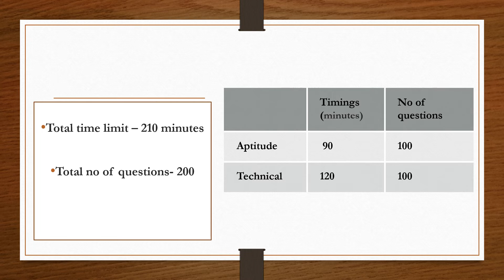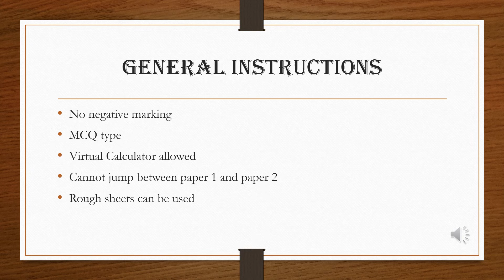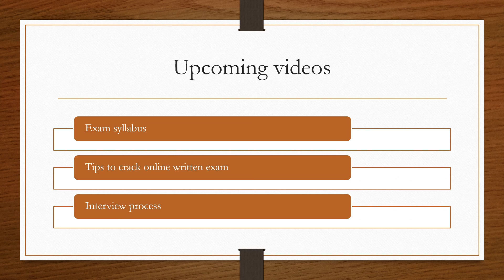L&T BIS 2022 | L&T BIS EXAM PATTERN | HOW TO CRACK L&T BIS | L&T BIS TIPS TO CRACK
L&T Build India Scholarship will be helpful for the final year students of BTech and the selected candidates will be getting Rupees 13,400 per month for around 24 months. The full fee will be sponsored for the MTech courses of the beneficiaries. The candidates will have to score a minimum of 70% marks to avail the benefits of this scholarship. The candidates have to make sure that they score a good amount of numbers to successfully get the benefits of this scholarship.

L&T Build india scholarship 2022
Larsen and Toubro
BIS 2022
L & T company
LnT company
Build india scholarship batch 25
LnT BIS 2022
BIS 22 L&T
Ln T BIS 2022
L&T off campus hiring
L&T recruitment for freshers final year off campus drive for Larsen & Toubro
M.Tech in IIT without GATE BIS Notification 2022
Construction company vacancy details Freshers job in L&T civil engineering
L&T_Company_Job_Recruitment_2022
l&t company recruitment
l&t jobs for civil engineers freshers 2021
l&t job vacancy for diploma holder
|l&t recruitment for iti
l&t contract basis job
 l&t jobs| Civil freshers job
l&t recruitment for iti fitter
l&t company jobs in hyderabad
 l&t company jobs
l&t company jobs in bangalore
 l&t company jobs in coimbatore
 L&t company jobs in chennai
l&t company mechanical job
l&t construction company jobs
L&T BIS Off Campus Drive for 2022 batch
L&T BIStech hunt 2022
L&T BIS Selection Process
L&T BIS recruitment process 2022
L&T BIS recruitment 2022
L&T BIS hiring 2022
L&T BIS hiring process
L&T BIS eligibility criteria 2022
L&T BIS exam pattern 2022
L&T BIS coding questions
LTI registration 2022
latest job recruitment 2022
jobs for freshers 2022 off campus drive 2021
jobs for freshers 2022
recruitment 2022
recruitment 2022
I&T off campus drive 2022
L&T BIS off campus recruitment 2022
L&T BIS off campus drive 2022 batch
L&T BIS campus 20
L&T BIS 2022,Iti recruitment process for 2022 batch
L&T BIS recruitment 2022 batch, L&T BIS off campus recruitment 2022
L&T BISjobs for 2022 batch freshers,
L&T BIS off campus drive,lti 2022, hiring,off campus drive for 2022 batch
 construction job vacancy
engineering jobs
Fresher Engineer job Recruitment 2022
Engineering job update
Civil diploma jobs fresher mechanical engineering jobs Graduate eng trainee vacancies,
Diploma electrical job vacancy 2022
Diploma mechanical vacancy 2022
Engineering trainee vacancies,
Off campus drive for 2021 batch,
Trainee engineer,
Diploma civil mechanic electrical job vacancy 2022 Electrical fresher jobs
Graduate engineer trainee job
Graduate trainee jobs
Trainee job,
Electrical vacancy 2022, Job vacancy 2022,